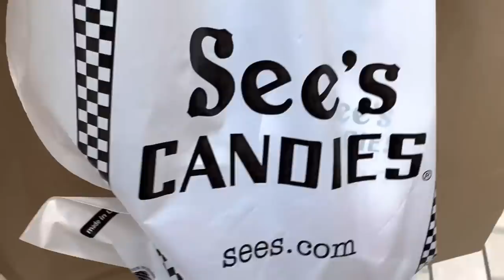BIRTHDAY VLOG - CHANEL 23P COLLECTION, STARBUCKS, MINI HAUL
Items Shown
Ann Taylor Purple Coat
Ann Taylor Green Coat
H&M Blue Trench Coat
SKIMS Pink Sweatshirt in Bubblegum
SKIMS Longsleeved top in Kyanite